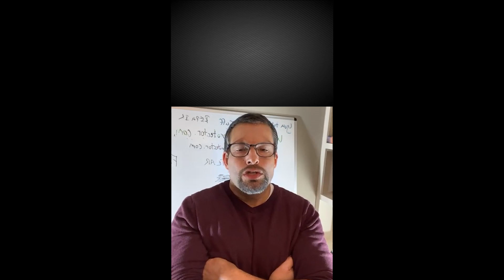Frozen Shoulder and Diabetes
The Rotator Cuff Repair Expert Channel is dedicated to educating individuals on rotator cuff injuries, rotator cuff tears, rotator cuff surgery, and rotator cuff rehabilitation.  Our channel is a platform that supports our which aims to provide individuals with the necessary tools and information as they navigate their rotator cuff injury journey.  This channel and My Body Protector is the brainchild of orthopedic surgeon, Dan Orcutt, MD.  Dr. Orcutt's goal is to provide individuals with the information they need to make better decisions about their health.